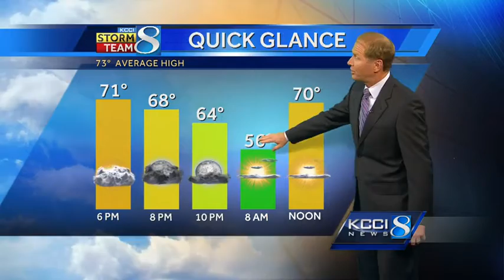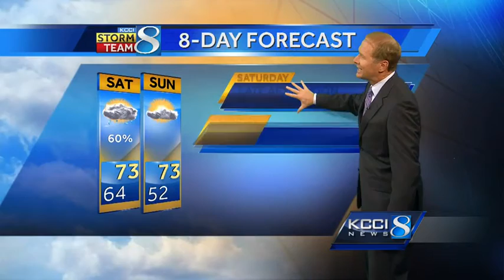KCCI video weather forecast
KCCI Meteorologist Kurtis Gertz forecast for Iowa.